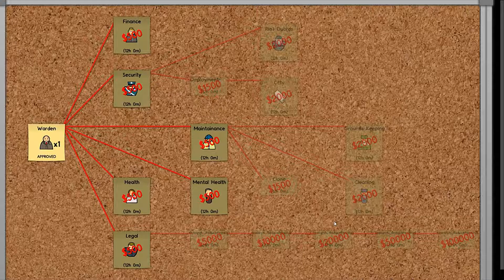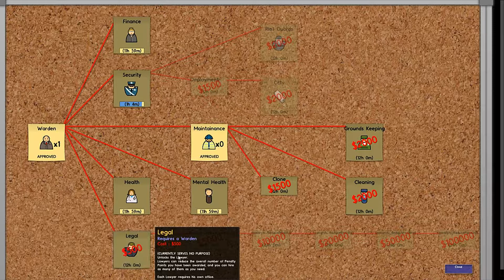[VHF] Let's play fr Prison Architect - Fort Ducoeur - Episode 2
Merci à Introversion pour ce jeu.